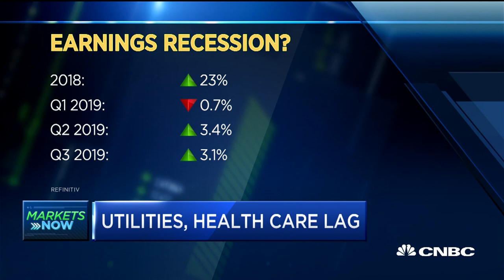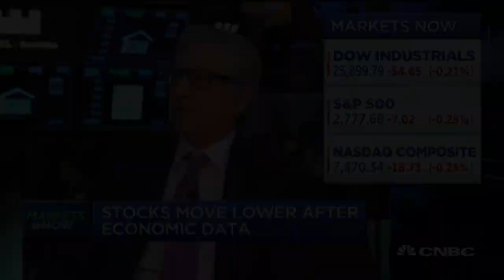Bob Pisani: Flat earnings doesn't mean the market will go down